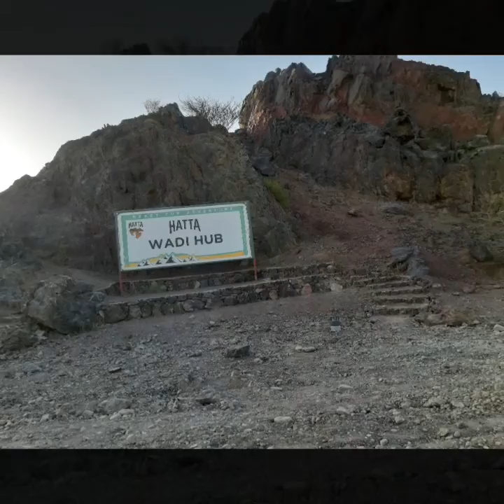Hatta Weekend Getaway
Hiking, Picnic, Camping